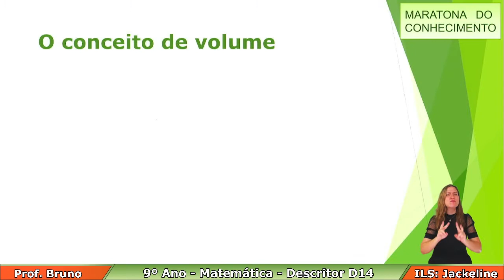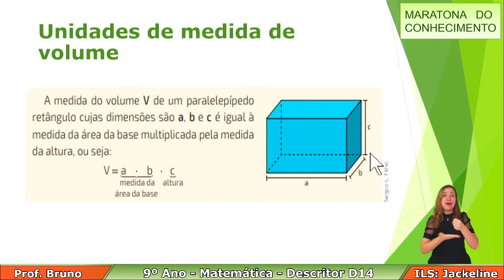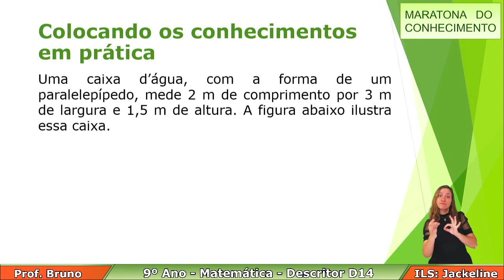9º Ano - D14 - Matemática - Maratona do Conhecimento